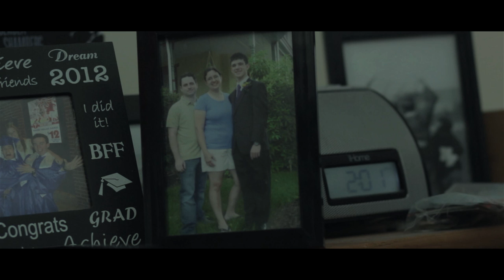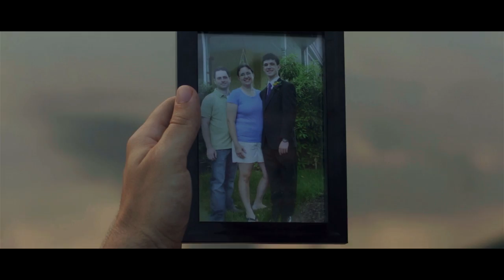MILLENNIUM (A ZELDA INSPIRED MOVIE) PART 1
THE FIRST PART OF OUR SUMMER MOVIE BASED ON THE LEGEND OF ZELDA!

Sean has repeatedly been having mysterious visions and dreams. However he's not the only one who knows. Where will Sean turn to next after disaster strikes!

We are not associated with Nintendo. All Zelda elements and themes belong to Nintendo.